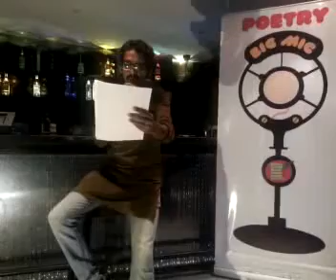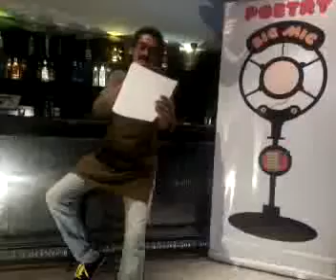Poetry on The Big Mic Vol 13 - Aanand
Aanand